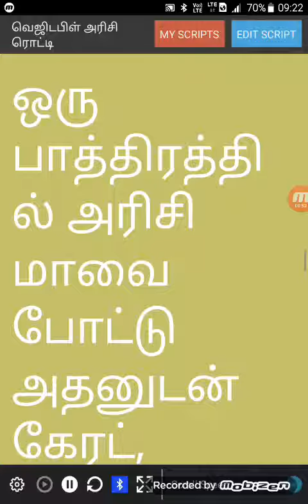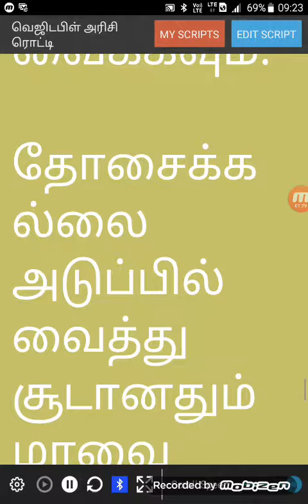வெஜிடபிள் அரிசி ரொட்டி Vegetable Rice Bread.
கர்நாடகாவில் அக்கி ரொட்டி மிகவும் பிரபலமான உணவு . கன்னடத்தில்  அக்கி என்றால் அரிசி என பொருள்.